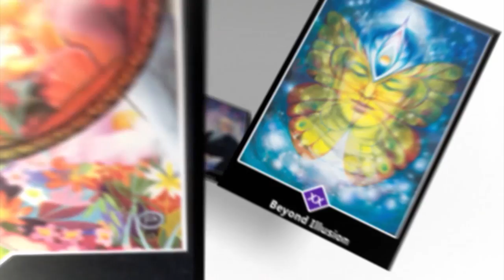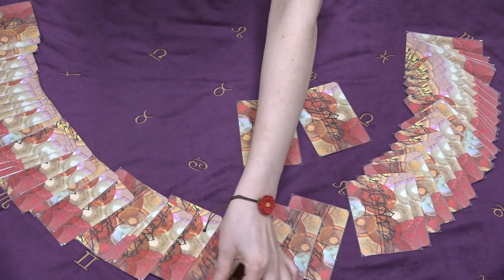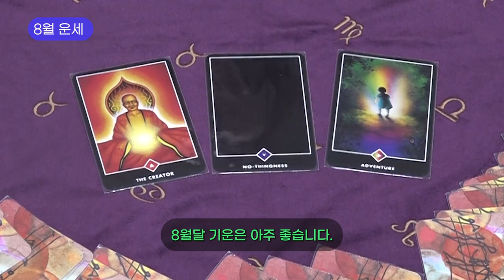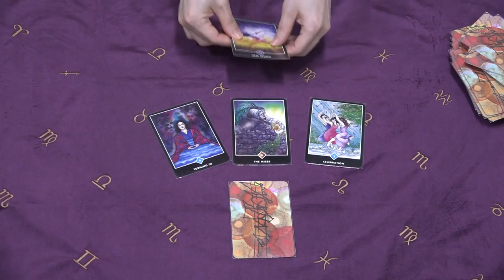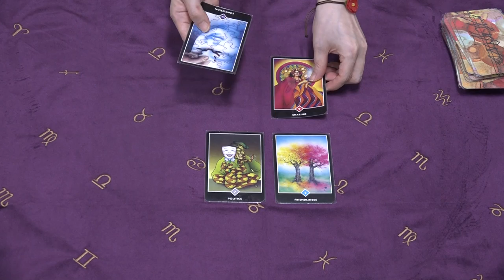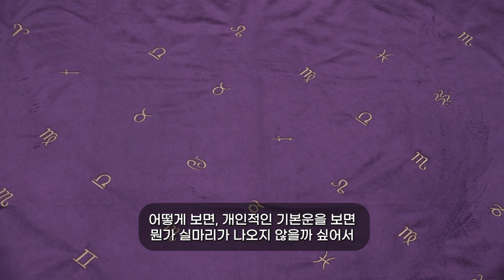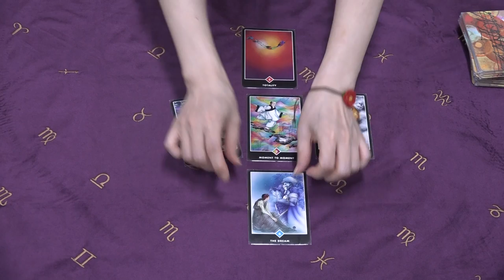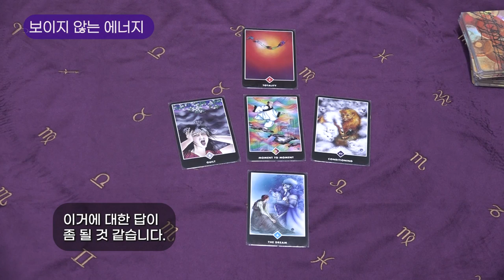꿈보다해몽 시즌2 _ 8월 (5회)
꿈보다 해몽 시즌 2 _ 5회
미니타로의 미니에게
고민 상담을 함께 하신 두 분

새로운 진로를 고민하시는 작은 나무님과
썸타는 관계를 고민하시는 별님 입니다.

미니타로 미니의 타로카드 선택은??

공감과 위로를 전하는 미니 타로

* 8월 운세 _ 1:15~
* 별님의 사연 _ 2:26~
*작은 나무님의 사연 _ 9:44~

기획 &  제작: 성북마을방송 와보숑
타로마스터 : 미니
촬영& 편집 : 잎새